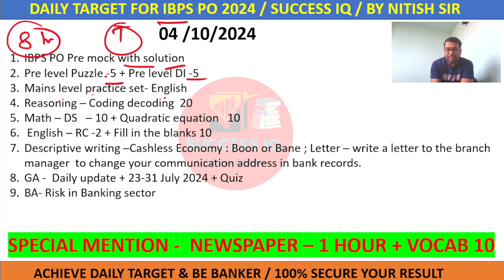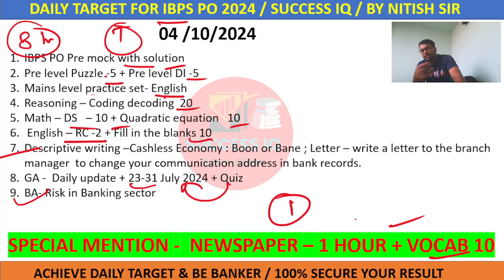DAILY TARGET FOR IBPS PO 2024 | 4 OCTOBER 2024 | TO DO LIST | SUCCESS IQ |NITISH SIR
Daily Target
Daily work
Ibps Daily Target
Daily Target For ibps po
Ibps po today Target
Sbi po Target
Daily Target For sbi clerk